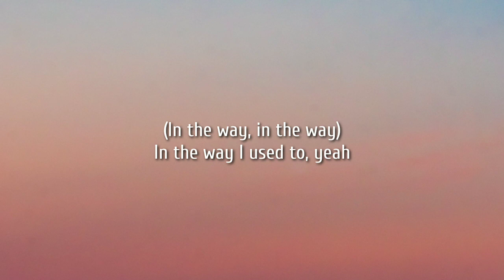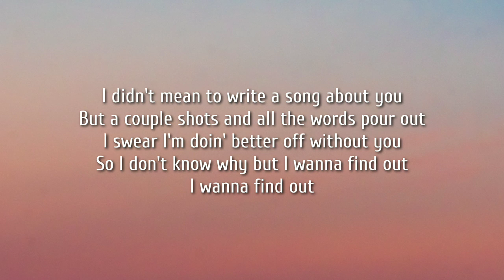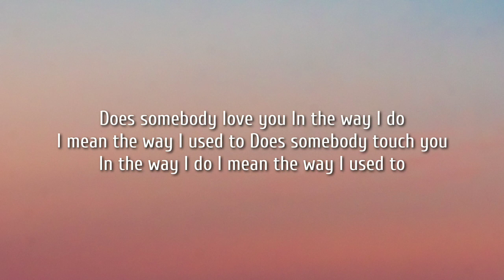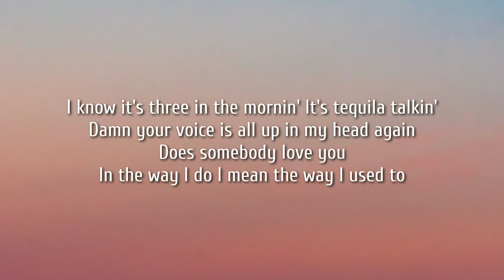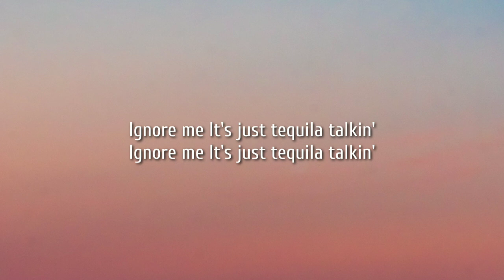Kelsea Ballerini - The Way I Used To (Lyrics)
Lyrics

(In the way, in the way)
In the way I used to, yeah

Friday night I'm paranoid
Faded out, like Polaroids
Liquid courage in my veins right now
I always hit you up when
There's too much in my cup, yeah
That's when those memories start gettin' loud

I didn't mean to write a song about you
But a couple shots and all the words pour out
I swear, I'm doin' better off without you
So I don't know why, but I wanna find out

Does somebody love you
In the way I do
I mean the way I used to
Does somebody touch you
I know it's three in the mornin'
It's tequila talkin'
Damn, your voice is all up in my head again
I mean

Still postin' all your pictures
Damn, I wish you looked different
Without that sorry look all in your eyes
And yeah you made me crazy
Do I miss you, well, maybe
Or am I drunk on the idea tonight?

I wanna find out

In the way I used to

And damn, your voice is all up in my head again
Space between us don't stop me from wonderin'
No, no, here we are though
And now I gotta know

Ignore me
It's just tequila talkin'
Ignore me